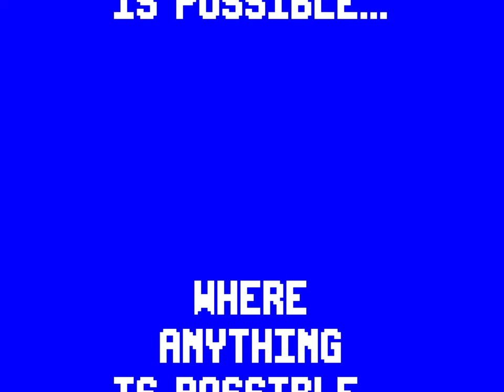Knuckle Sandwich Release Trailer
Available now!

Trailer by Andy Brophy
3D Scene by Olivia Haines